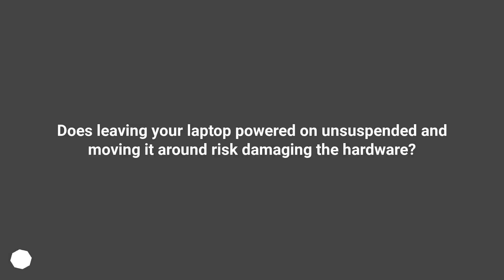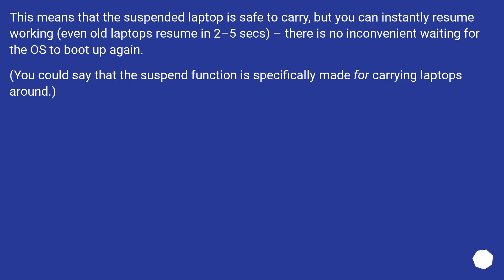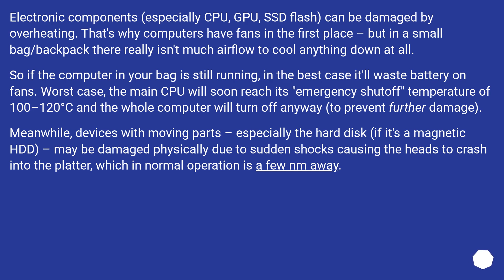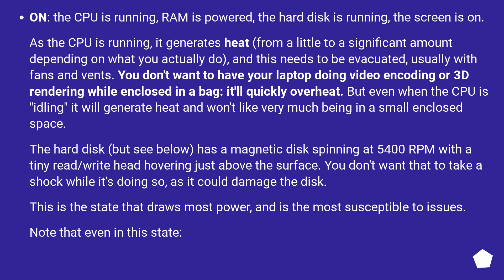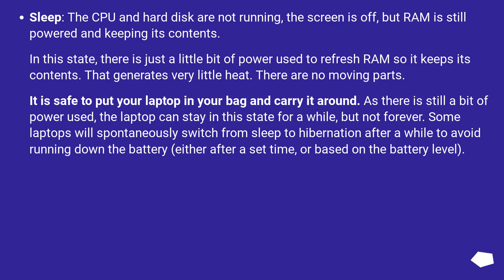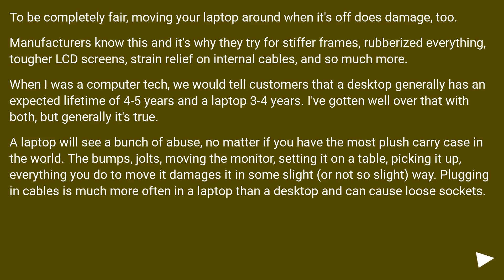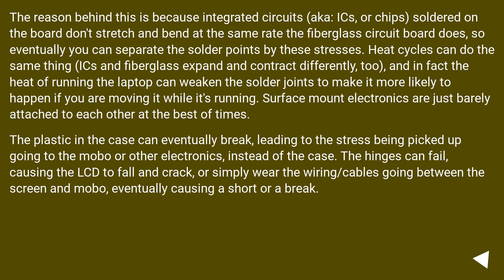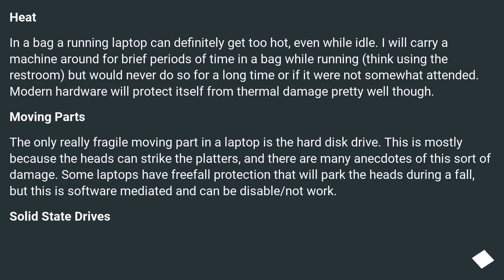Does leaving your laptop powered on unsuspended and moving it around risk damaging the hardware?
Track title: Music Box Puzzles

Chapters
00:00 Question
01:04 Accepted answer (Score 97)
04:22 Answer 2 (Score 20)
08:37 Answer 3 (Score 17)
12:22 Answer 4 (Score 6)
13:36 Thank you